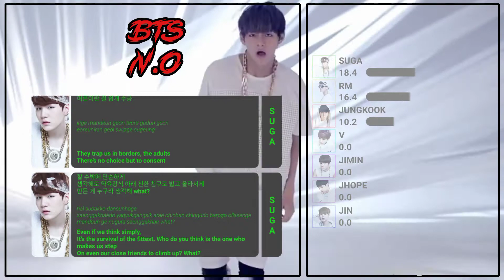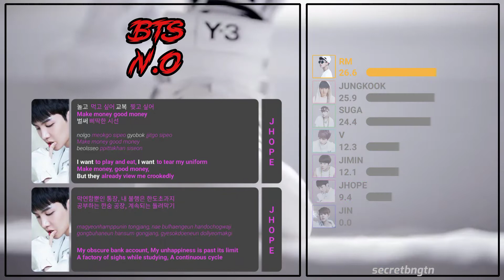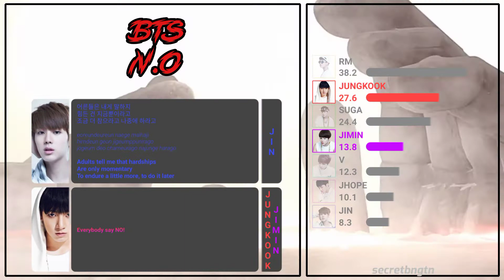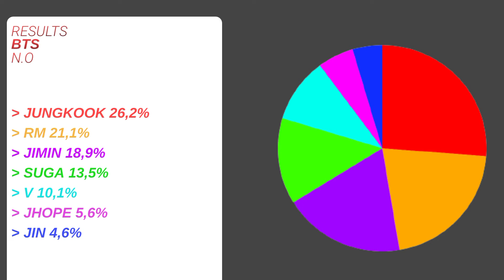BTS - N.O (line distribution + lyrics)